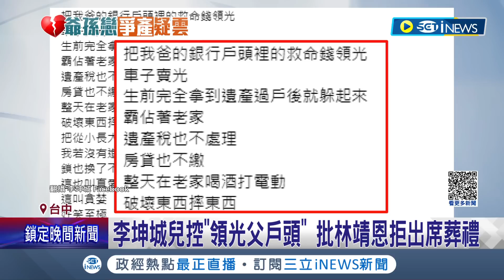李坤城妹首度出面! 怒控林靖恩支開親友偷辦結婚 李坤城子更控林靖恩拒出席葬禮"領光父親救命錢"! 林靖恩截稿前未回應│記者 謝昀蓁 王子瑜│ 【台灣要聞】20230528│三立iNEWS